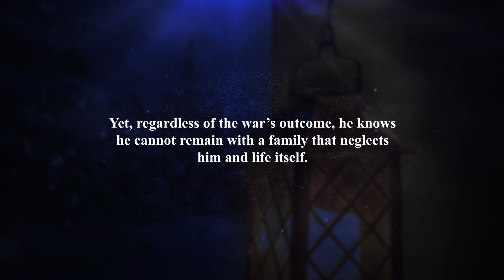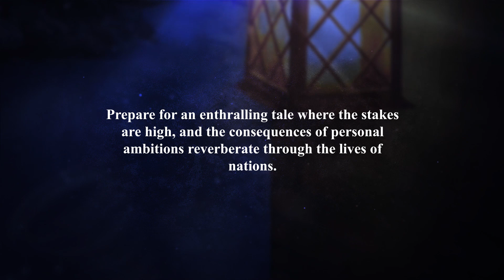At Night, the Lanterns Cry | Thrillers | Gustav Jacobsen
As the relentless war draws to a close, Oulyia’s fate hangs in the balance. With one final chance to repel the Covenant and save their land from the invading hordes, Oulyia rallies its last remaining army. But what if they fail? The weight of uncertainty looms heavy as their ultimate destiny teeters on the brink.

Pesan understands the slim odds and the painful reality that he was denied the chance to join the fight, unlike his brother. Yet, regardless of the war’s outcome, he knows he cannot remain with a family that neglects him and life itself. As the war for Oulyia nears its conclusion, Pesan’s own journey is about to unfold, with its own trials and tribulations.

In the gripping narrative of At Night, the Lanterns Cry, the ceaseless escalation of conflict unveils the profound impact of rulers’ pursuits on nations and their people. Allegiances are tested, friendships strained, and ideologies challenged as the characters navigate a world pushed to its limits. Prepare for an enthralling tale where the stakes are high, and the consequences of personal ambitions reverberate through the lives of nations.

To know more about the book and to get your copy, please